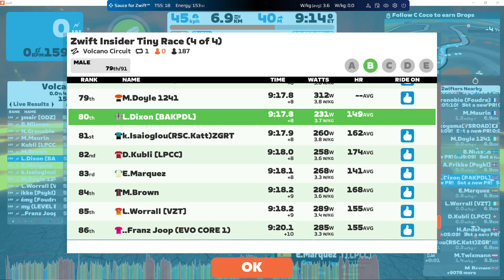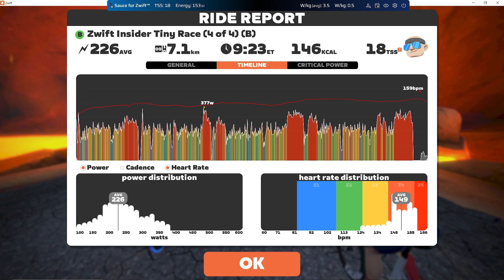Zwift Insider Tiny Race 4 of 4 - 2023 02 25 09 45 31